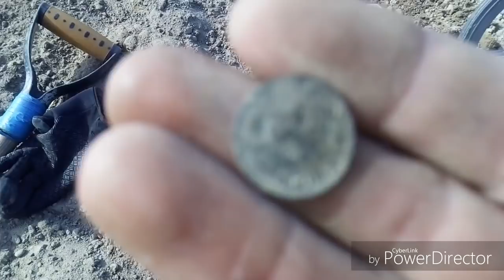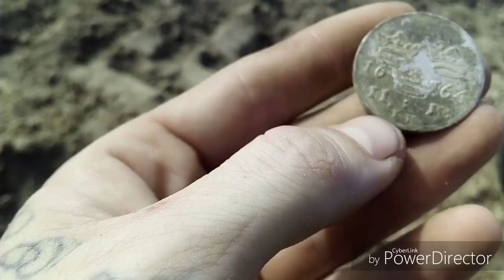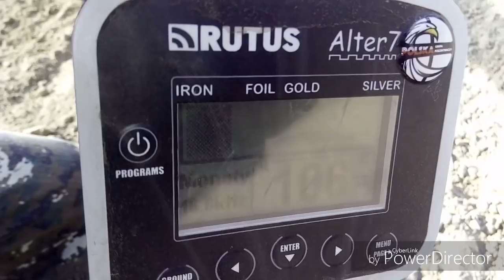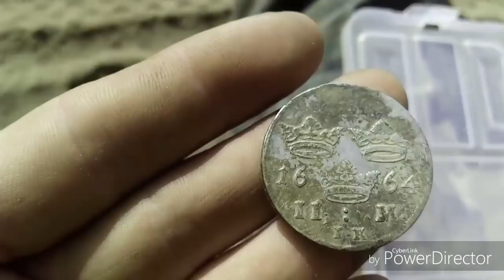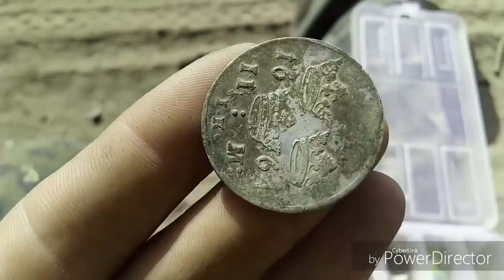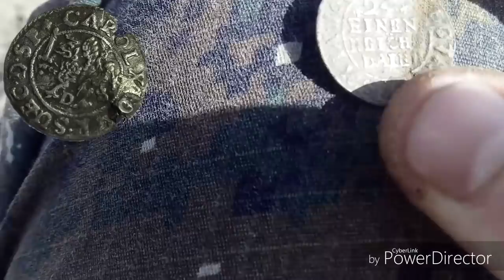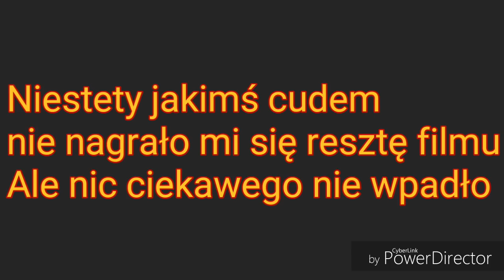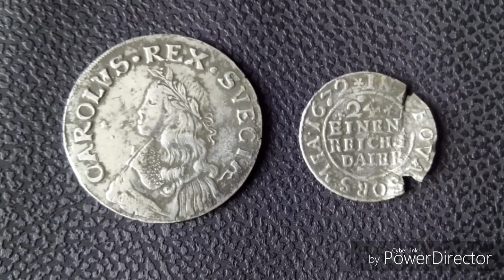Historyczne Znalezisko, Moneta Z Potopu Szwedzkiego.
Chcesz wesprzeć moją wyprawę i dalsze działania w poszukiwaniach 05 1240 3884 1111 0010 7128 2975 bank Pekao SA tytuł wpłaty wyprawa